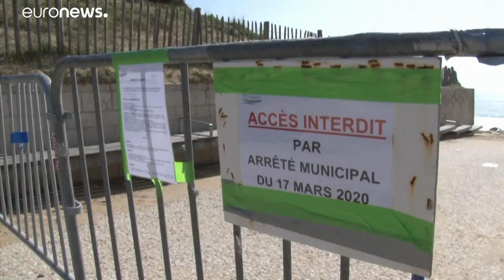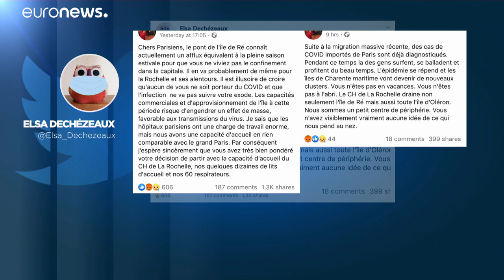Flucht der Pariser vor dem Virus: Bewohner der Île de Ré sind wütend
Auf der idyllischen Atlantikinsel Île de Ré an der französischen Atlantikküste ist es seit ein paar Tagen vorbei mit der Ruhe, die die Vorsaison mit sich bringt. Grund ist eine coronavirusbedingte Flucht von Parisern.  …